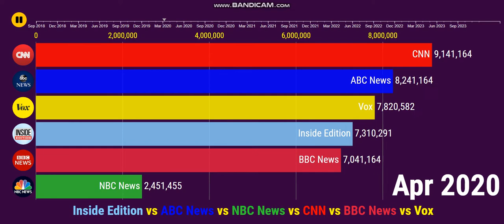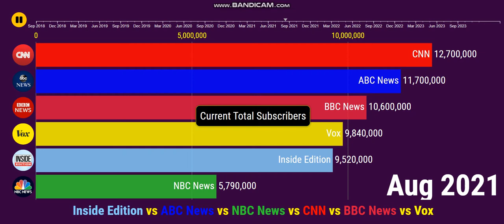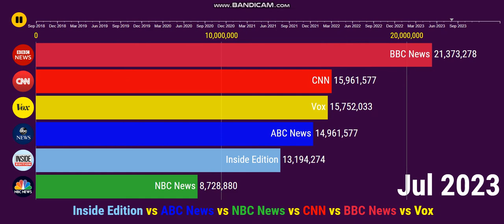Inside Edition vs ABC News vs NBC News vs CNN vs BBC News vs Vox - Future Sub Count (2018-2023)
Requested by bruhify Jr.

-Aug 2021 update-